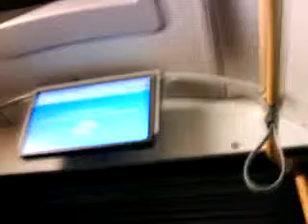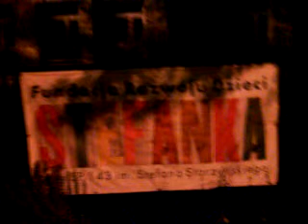DAMY RADĘ,GDY MAZUR ZA DORADZANIE NA STRONĘ PEPICZKÓW PRZEPĘDZIMY I PO LICHWIE!!!